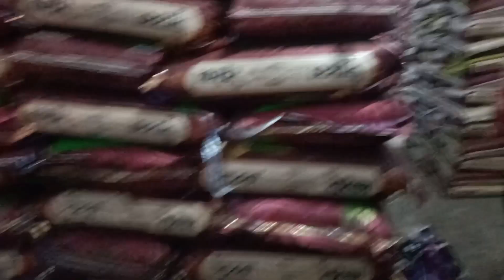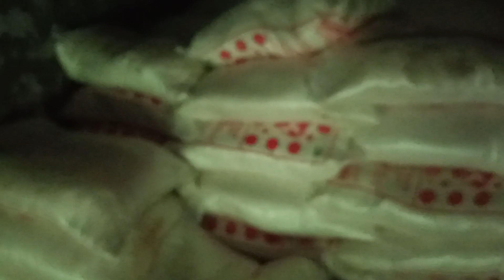khalpara Nehru road silguri mal load